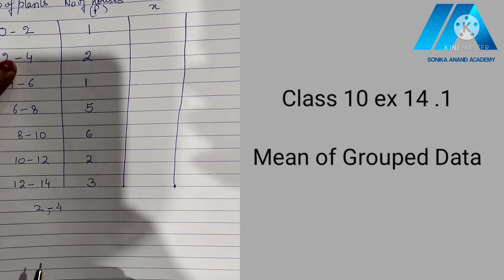NCERT solutions class 10th statistics || how to find mean of grouped data